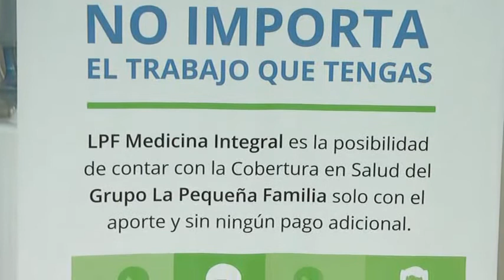LA PEQUEÑA 1